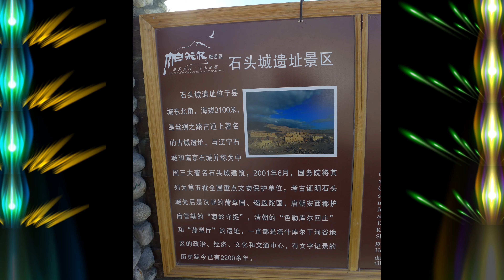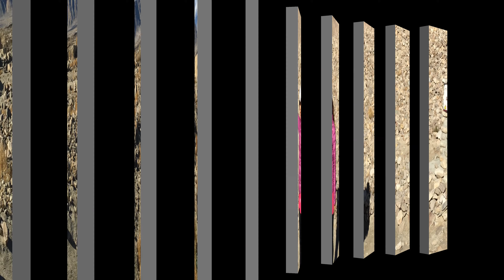南疆石頭城遺址4k